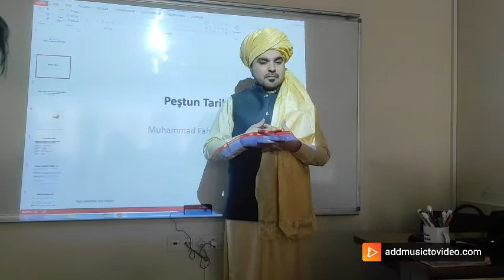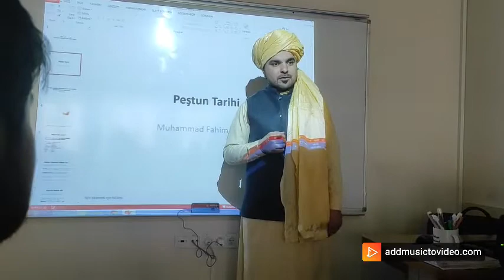A presentation on pashtun history at Ankara University, Turkey, by a Pakistani Pashtun PhD scholar